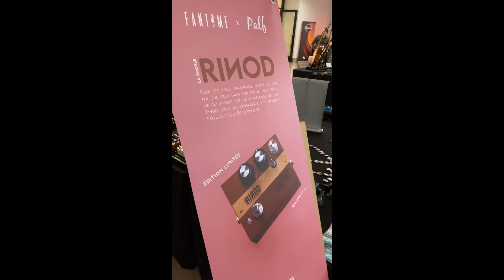FANTOME au Paris Guitar Festival 2024 (Stand Palf)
FANTOME etait present sur le superbe stand @Palf du PARIS GUITAR FESTIVAL 2014.
Un moment incroyable, des rencontres inoubliables, du son, de la fuzz, du drive, des guitares et... VOUS !!!
On se revoit bien vite !!! :)